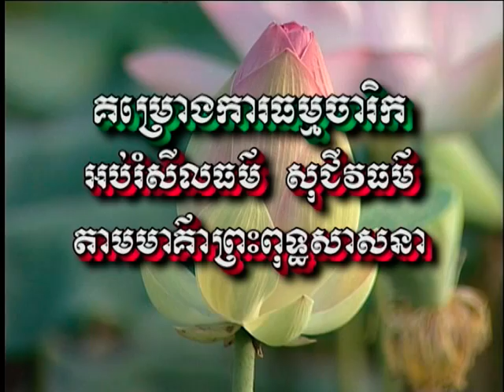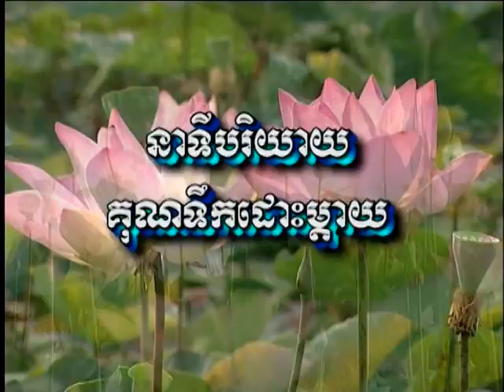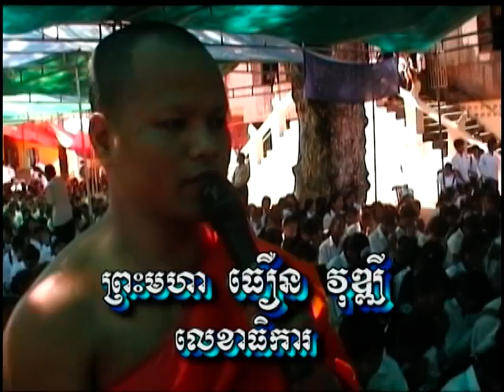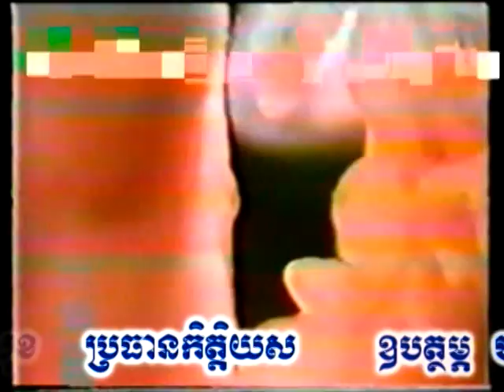Buddhist and Education (Part I)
Our Khmer young generations learn and listen the mentorial education of Khmer Buddhist Monk about the duty of good kids with mother.